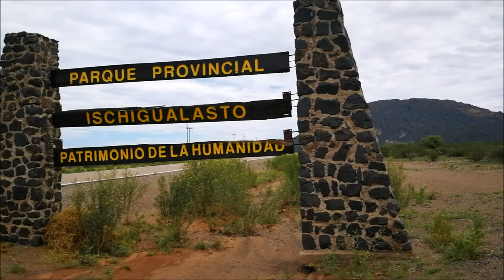Ischigualasto Provincial Park & Parque Nacional Talampaya, Argentina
Talampaya National Park is a designated UNESCO World Heritage Site. The landscape is the result of erosion by water and wind in a desert climate, with large ranges in temperature - high heat by day and low temperature at night, with torrential rain in summer and strong wind in spring. It features: The dry bed of the Talampaya River, where dinosaurs lived millions of years ago - fossils, whilst not as interesting as Ischigualasto, have been found here; The Talampaya gorge and its rock formations with walls up to 143 metres (469 ft) high, narrowing to 80 metres (262 ft) at one point; The remains of indigenous peoples' settlements, such as the petroglyphs of the Puerta del Cañón; A botanical garden of the local flora at the narrow point of the canyon; Regional fauna, including guanacos, hares, maras, foxes and condors.

 Parque Provincial Ischigualasto also known fittingly as Valle de la Luna, this park takes its name from the Diaguita word for ‘land without life'. Over millennia, the waters of the nearly dry Río Ischigualasto have carved distinctive shapes in the malleable red sandstone, monochrome clay and volcanic ash.